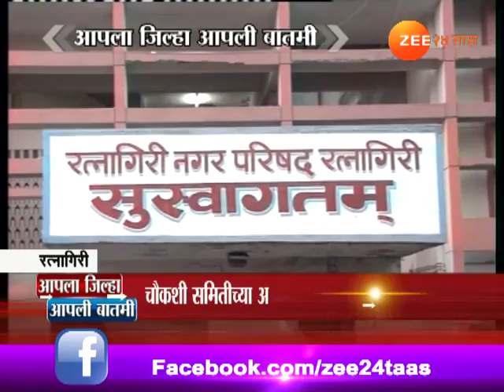आपला जिल्हा आपली बातमी | 24 फेब्रुवारी 2018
Aapla Jilha Aapli Batmi Fast At 0730 Am 24th Feb 2018